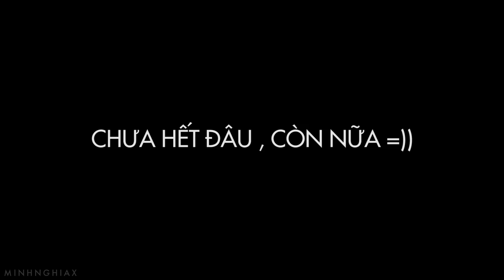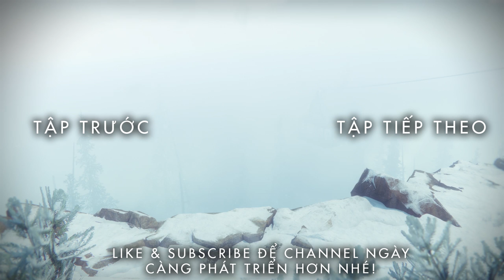Cùng Chơi Rainbow Six® Siege - Tập 11 : Jager Spawn-Kill Ace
ACE ACE ACE - Rainbow Six® Siege - Tập 11
► ft.Huỳnh Thông/BeoBeo/Hiếu